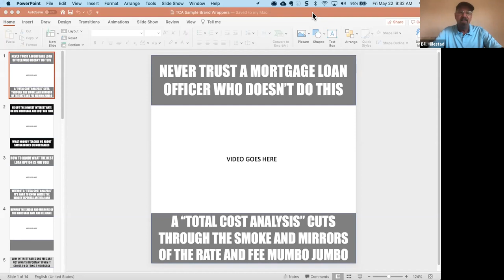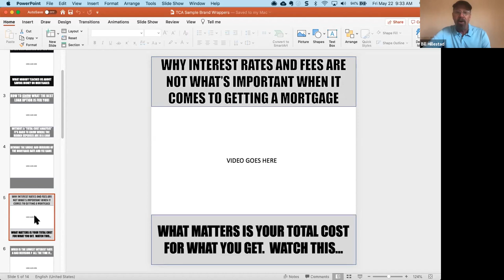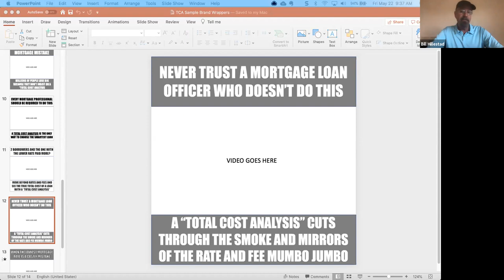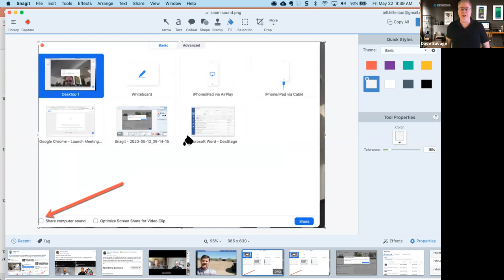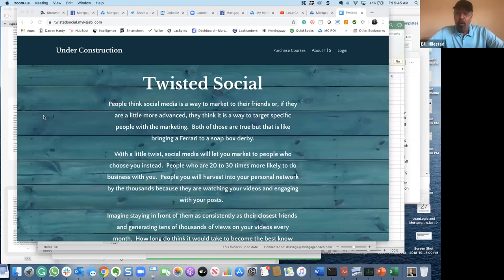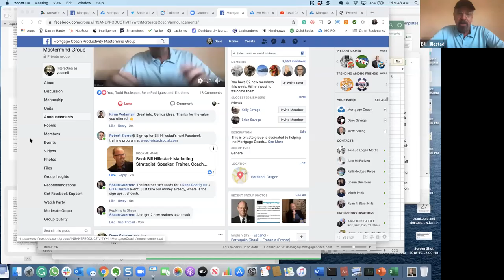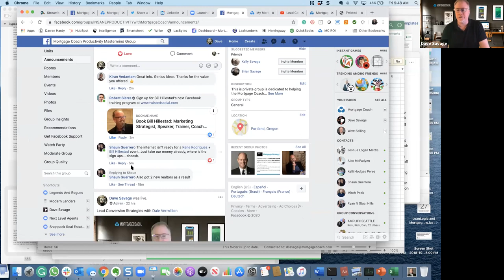🔥 Facebook Marketing Made Simple with Bill Hillestad | FRIDAY MASTERMIND #177 🔥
Bill Hillestad just finished training 100+ loan officers and Realtors. WATCH this interview to hear the takeaways and dozens of headlines that will get you 25,000 video views.